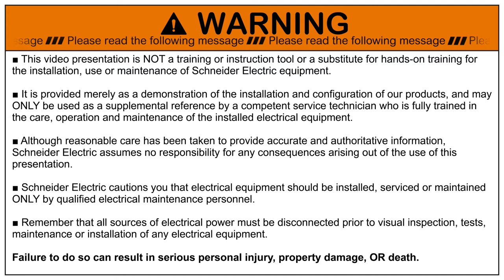Resi9 MP - How to Fix and Remove Terminal Bar | Schneider Electric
Tutorial for Terminal bar installation in Resi9 MP enclosure: it shows that terminal bar could be fixed and removed, with clipping it (no screw). Electrician put the terminal bar on top or bottom with more space to wire.